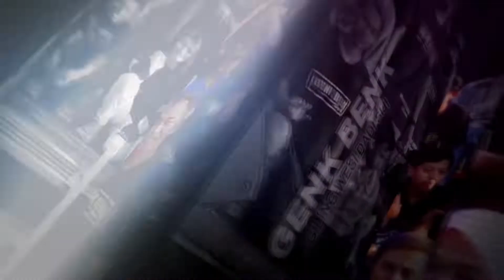MUNDUR ALON ALON - DEVIKA MAHARANI - D'RADJA GILING GUNUNG WUNGKAL GENK BENK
D'RADJA GILING GUNUNG WUNGKAL GENK BENK